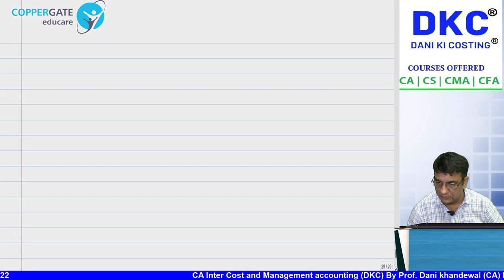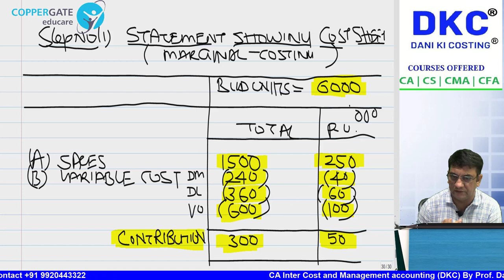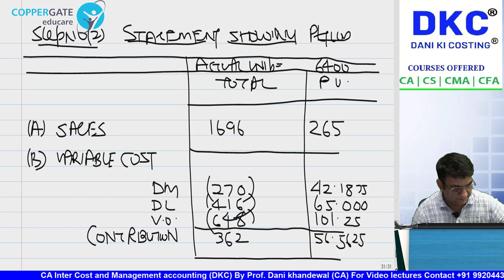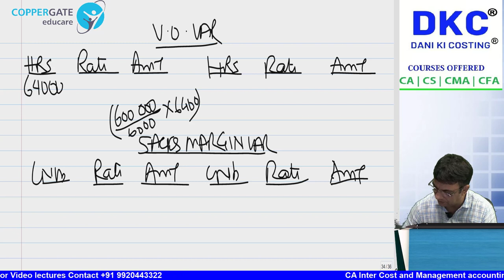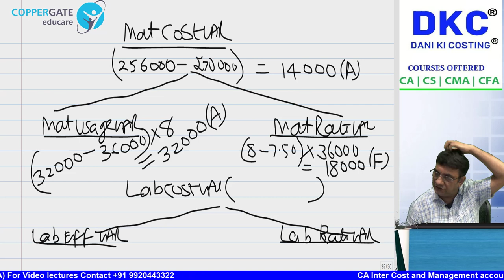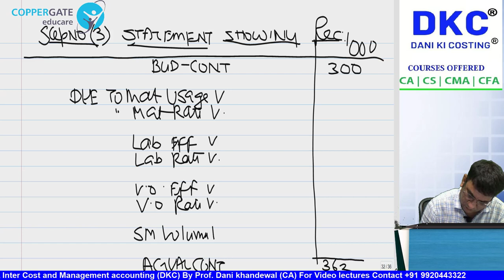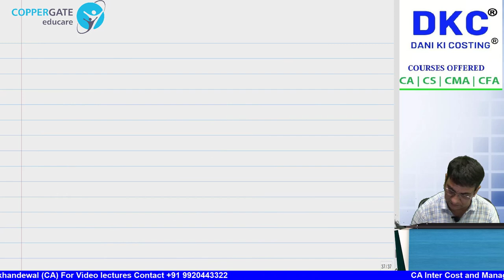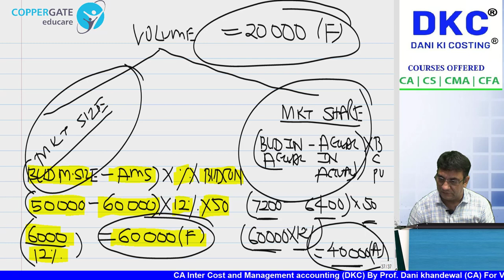SCMPE CRASH COURSE | CHAPTER 11 - STANDARD COSTING —Market Size Market Share | NEW RECORDING